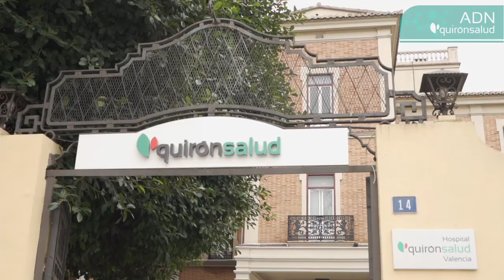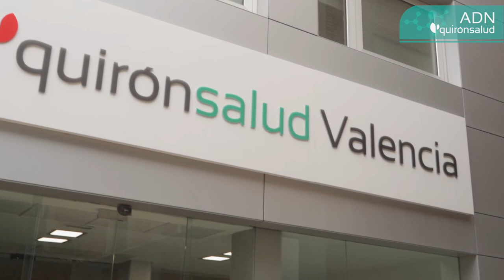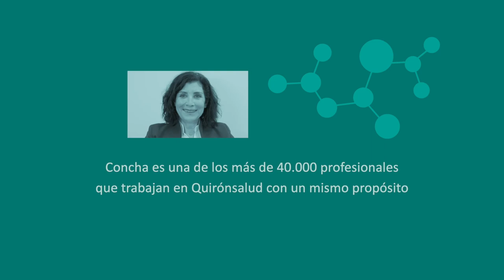ADN Quirónsalud: Concha Igual, responsable de chequeos médicos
En Quirónsalud ofrecemos un amplio programa de chequeos médicos destinados a evaluar de forma exhaustiva el estado de salud de nuestros pacientes y poder prevenir posibles enfermedades, coordinados por profesionales como Concha Igual, responsable de chequeos médicos en el Hospital Quirónsalud Valencia, que se encargan de coordinarlo todo para generar confianza, tranquilidad y garantizar que los circuitos están bien establecidos.